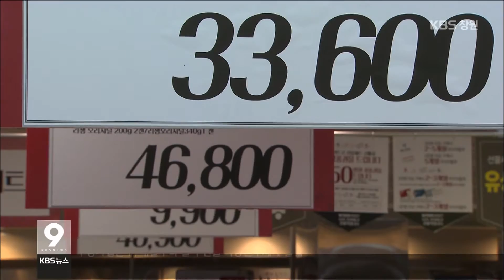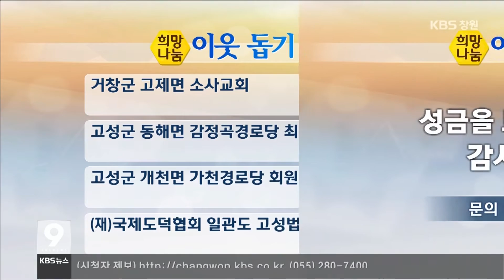[KBS뉴스9 경남] 2017.1.15.(일) 뉴스 전체보기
- "지방정부에 예산 권한 이양"...박원순 서울시장 민심행보
- 설 선물, 5만원 이하가 대세
- 경상남도, 설 대비 물가안정 대책기간 운영
- 이웃돕기성금
- `사드 보복` 속 경남 농수산물 중국 수출 `순항`
- 경남 농·수·축협 최대 6곳 조합장 재선거 예상